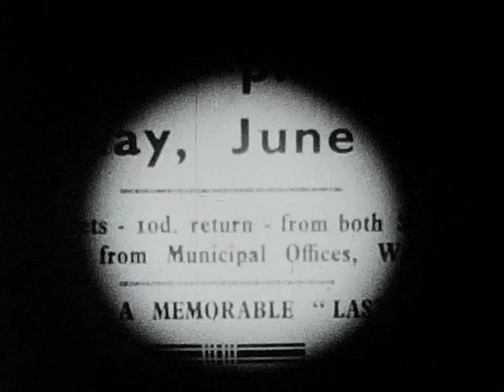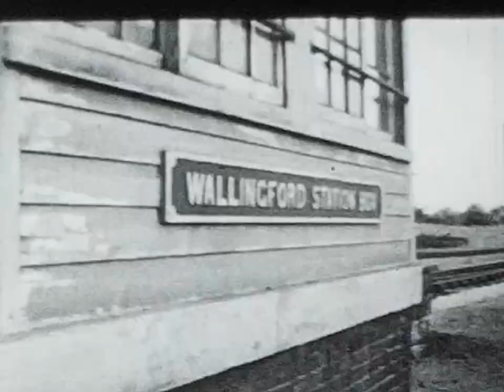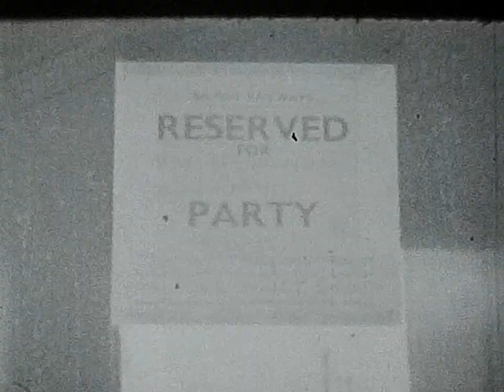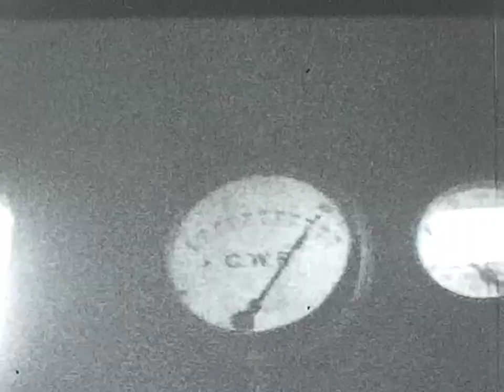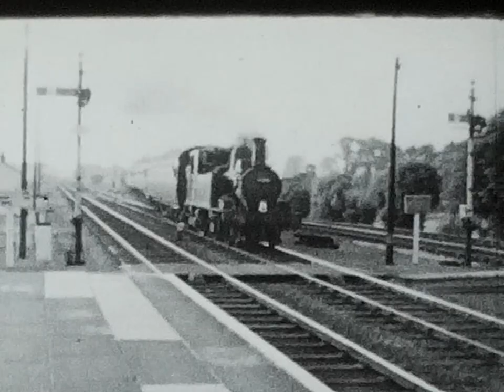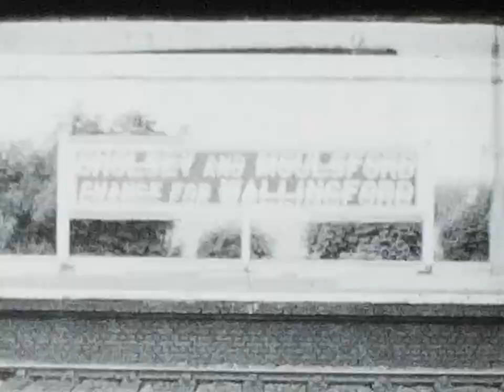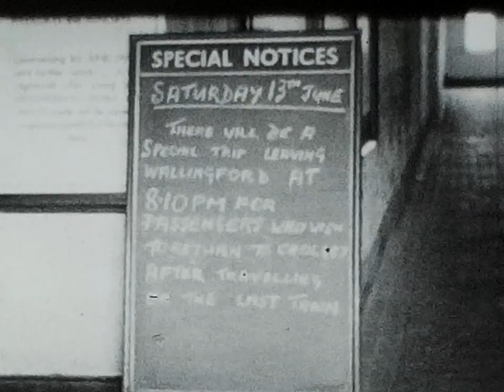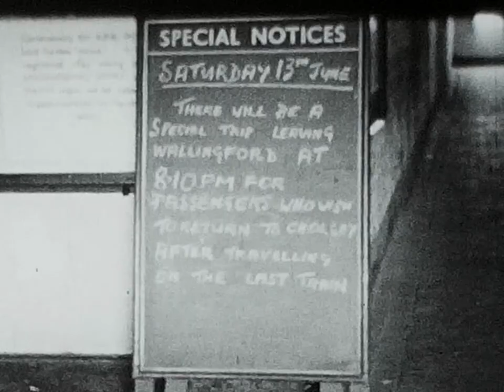Last Day on the Wallingford Branch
A film about the last day of passenger operation on the line between Cholsey and Wallingford on Saturday 13 June 1959. Made in black and white, 8mm silent.